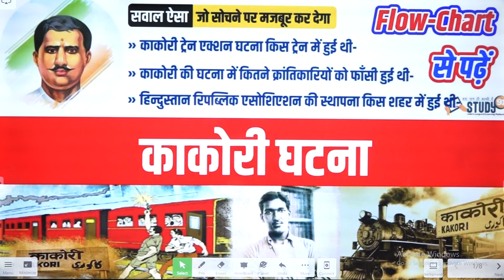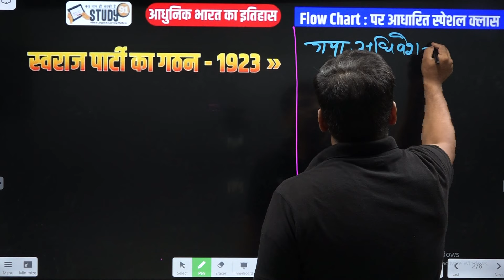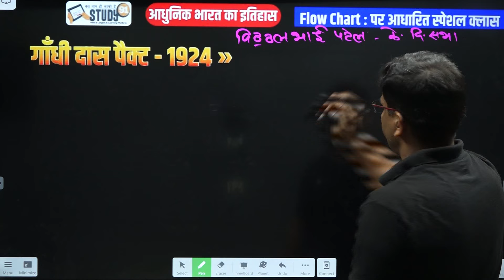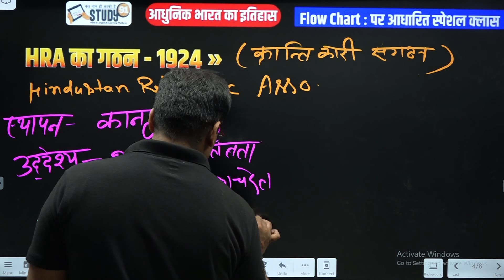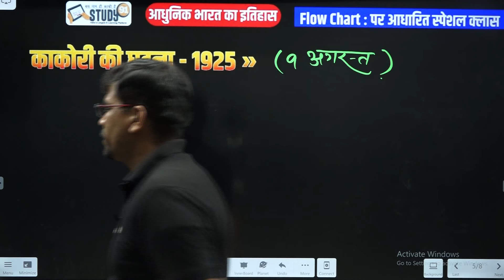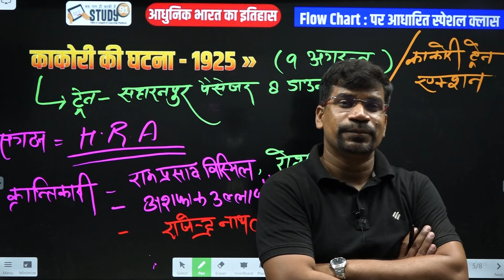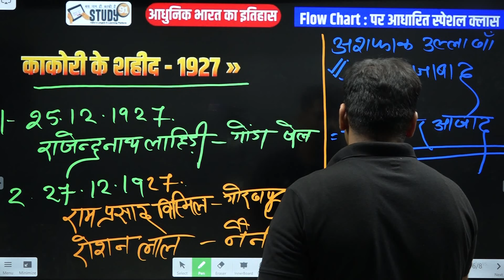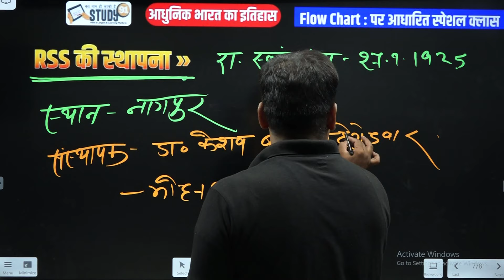43. काकोरी घटना l Flow Chart:पर आधारित क्लास l Modern History l Study91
@STUDY91 आज की क्लास में हम सभी Lecture 43 काकोरी घटना l Flow Chart : पर आधारित क्लास पर चर्चा करेंगे।

🔴काकोरी घटना
🟡काकोरी एक्शन ट्रेन घटना किस ट्रेन में हुई थी -
⚫काकोरी की घटना में कितने क्रांतिकारियों को फाँसी हुई थी -
🔵हिन्दुस्तान रिपब्लिक एसोशिएशन की स्थापना किस शहर में हुई थी -